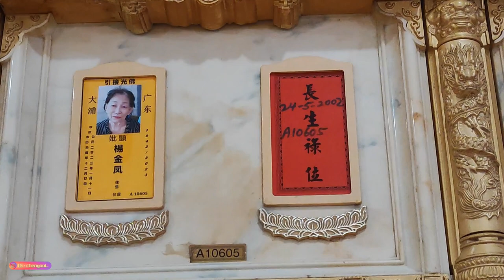Vlog 333 : 外婆百日合炉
杨金凤 享年2023年1月11日